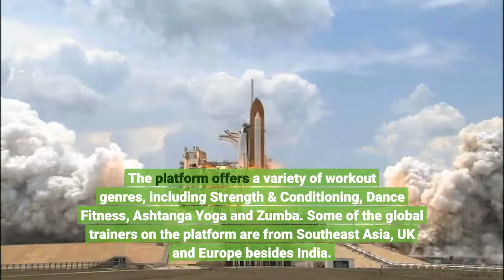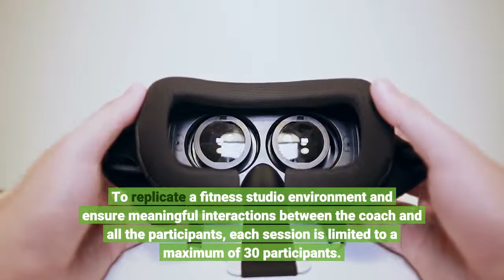HealthifyMe launches HealthifyStudio platform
HealthifyMe launches HealthifyStudio platform - Information for all latest updates Science and Technology

Fitness app HealthifyMe has announced the launch of HealthifyStudio - both in app and on HealthifyStudio.com. The company claims that the platform brings together national and international trainers to offer live, interactive workout experience to people in the safety and comfort of their homes. The introductory price for HealthifyStudio starts at Rs 3,000 for 20 sessions in a month and goes up to Rs 12,500 for 360 sessions per year. The company has also launched an introductory offer on its website that allows anyone with an active gym or fitness membership to join HealthifyStudio for seven classes for Re 1. The platform offers a variety of workout genres, including Strength & Conditioning, Dance Fitness, Ashtanga Yoga and Zumba. Some of the global trainers on the platform are from Southeast Asia, UK and Europe besides India. To replicate a fitness studio environment and ensure meaningful interactions between the coach and all the participants, each session is limited to a maximum of 30 participants. According to the company, users can opt for a variety of workout regimes, some of which are dedicated to the management of lifestyle conditions like obesity and hypertension and others that are focused on rehab. HealthifyStudio also claims to have offerings for the entire family with special sessions for children, senior citizens besides live healthy cooking sessions.